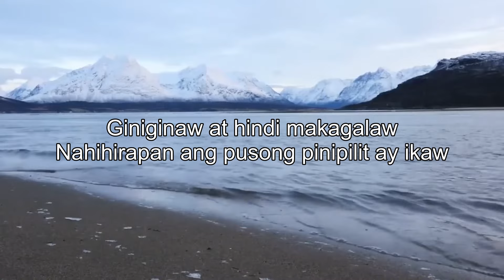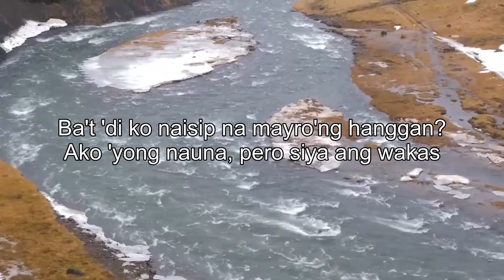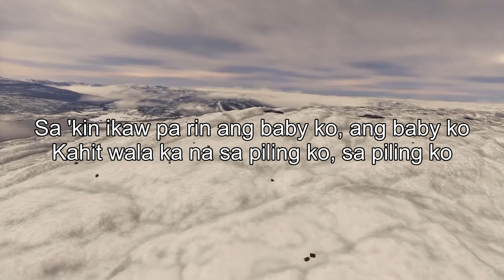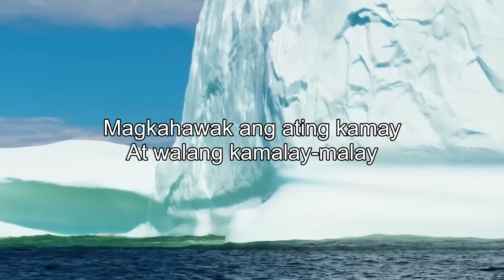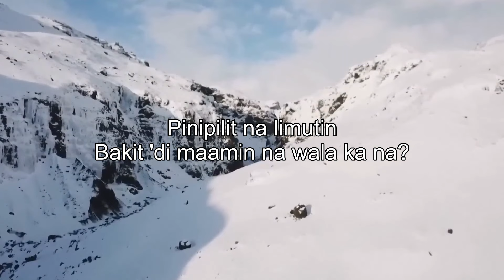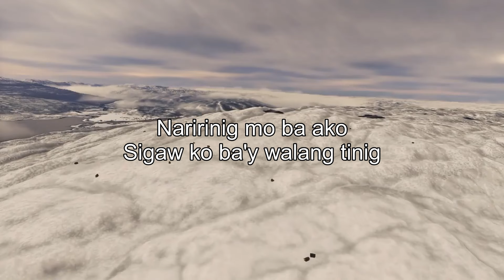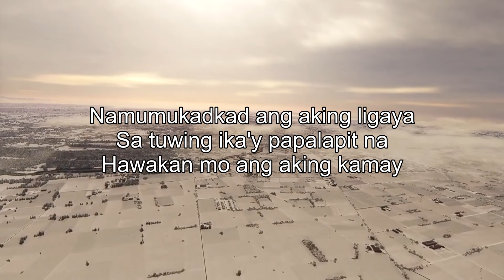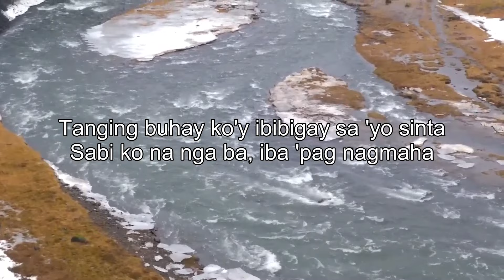OPM Songs Cover ❤️ Tagalog Acoustic Love Songs ❤️ Best OPM Tagalog Love Songs Cover Playlist 616